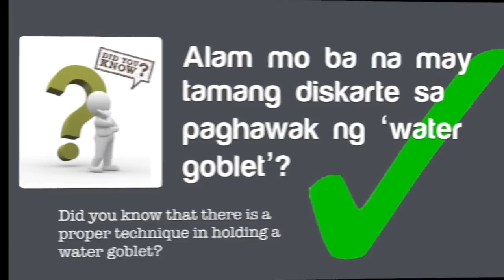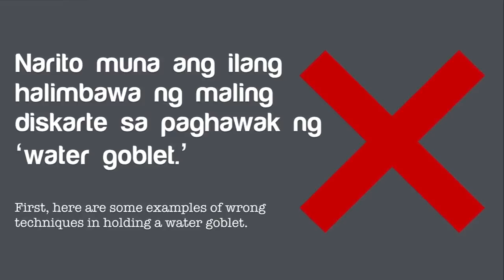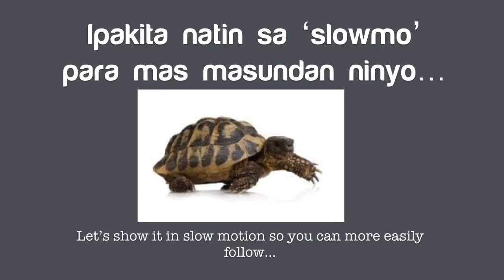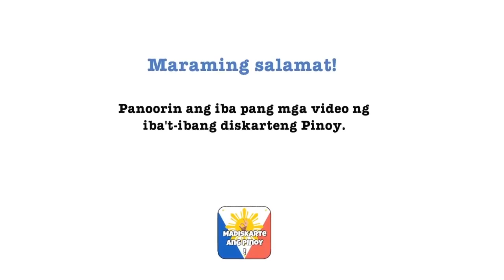Madiskarte Ang Pinoy: Tamang diskarte sa paghawak ng Water Goblet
(Correct Technique in holding a water goblet)

Alam mo ba kung ano ang 'water goblet'? Sosyal na baso lang yan, hahaha. Madalas ay nakakakita at nakakagamit tayo niyan sa mga sosyal na handaan.

Alam mo bang may tamang paraan sa paghawak ng water goblet? Para masabing may social etiquette tayo ay kailangan matutunan natin ang tamang paghawak ng water goblet. Kung hindi ay baka taasan tayo ng kilay o di kaya ay pagtawanan pa tayo ng mga taga alta sociedad.

Narito ang tamang diskarte para sa tamang paghawak sa water goblet. Panoorin at matuto. I-share mo din sa mga kapatid, kapamilya,  at kapuso mo para sila din ay matuto ng tamang social etiquette.

MADISKARTE ANG PINOY!

Sabi ni lolo, "Daig ng maagap ang masipag."
Sabi ko naman, "Daig ng madiskarte ang matalino!"

Welcome sa Madiskarte Ang Pinoy, ang YouTube channel kung saan mahahanap ang iba't ibang mga diskarte at kagalingan nating mga Pinoy. Ang channel na ito ay gawang Pinoy para sa mga Pinoy. Atin 'to!

Ang Pinoy ay tunay nga at sadyang madiskarte. Meron tayong solusyon sa halos lahat ng uri ng suluranin. At lalu pang lumalabas ang ating pagiging madiskarte kapag naharap sa iba't ibang suliranin at pagsubok.

I-SHARE ANG DISKARTENG NALALAMAN

May alam kang diskarte na di pa na feature sa Madiskarte Ang Pinoy? Ipadala mo ito sa amin at kung mapipili ng ating content selection committee ay ipo-post natin ito.

1. video clip ng iyong diskarte (10 mins maximum; landscape mode at hi-res kung maaari; sa format na MOV, MP4, o AVI)

MAHALAGANG PAALA-ALA: Dahil sadyang malalaki ang file size ng mga video files ay huwag tangkaing i-email ito sa amin. Sa halip ay gawin ang alin man sa mga ito:

a. Kung meron kang google o gmail account ay i-upload ang iyong video clip sa Google Drive at i-share sa ang URL nito.

        c. Kung wala kang Google o Gmail account at wala ka ring Dropbox ay iminumungkahi namin na gumamit ka ng alinman sa dalawang ito. Libre naman sila pareho.

Puntahan ang o para sa karagdagang detalye.

2. Maikling deskripsiyon o paliwanag ng iyong diskarte. (Sa Tagalog kung maaari)

3. Yung pinaka-cute o pinaka-pogi mong picture.

4. Konting impormasyon tungkol sa iyo (saan naninirahan/nagaaral/nagtratrabaho; ilang taong gulang, trabaho o hanapbuhay, etcetera)

5. Iyong sagot sa katanungang, "Ano ang maiaambag mo sa ikalulutas ng iba't-ibang suluranin sa Pilipinas at/o sa buong mundo?" (Optional subalit ikalulugod naming lubos kapag iyong sinagot).

6. Isulat ang "Madiskarte Ang Pinoy" sa Subject bago i-send ang email.

Mahalaga: Hindi kailangang orihinal o sarili mong likha ang ibabahagi mong diskarte. Pwedeng natutunan mo ito sa iba o di kaya ay napanood o nabasa. Okey lang yan. Ang mahalaga, dapat orihinal ang iyong pagpapakita ng diskarte at ikaw ang gumawa at may-ari ng video na isusumite mo. Huwag magsusumite ng video na hindi ikaw ang may aga o di ikaw ang may-ari.

SILIPIN DIN ANG MGA SUMUSUNOD NA CHANNELS

IBA PANG RECOMMENDED CHANNELS